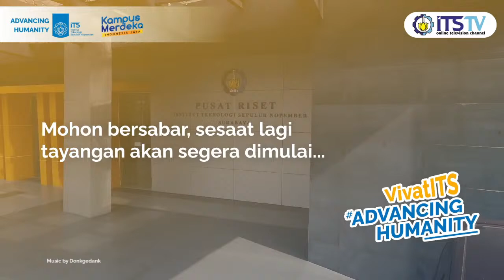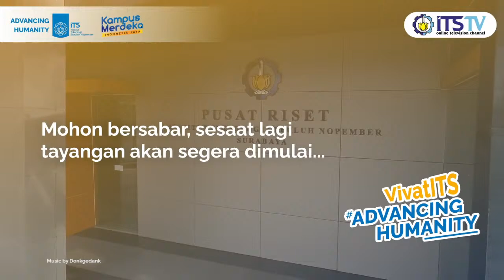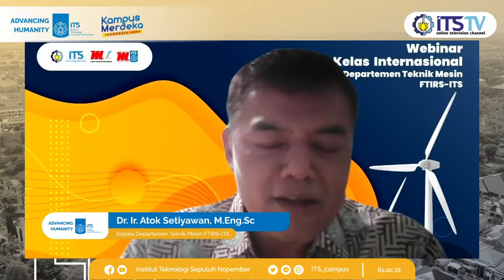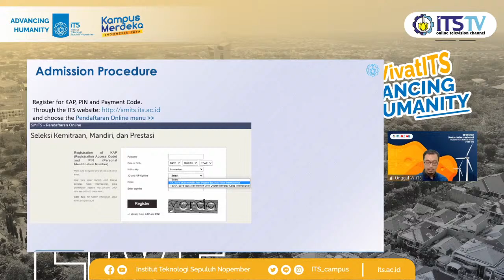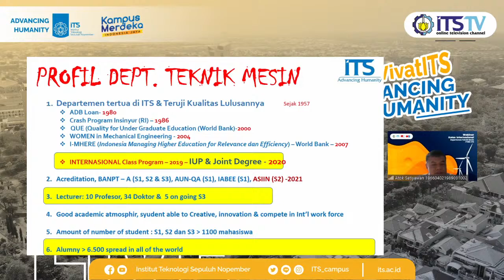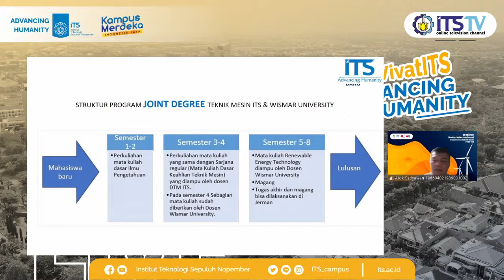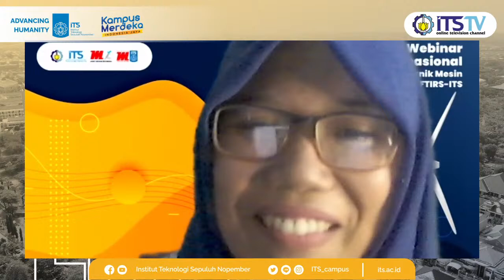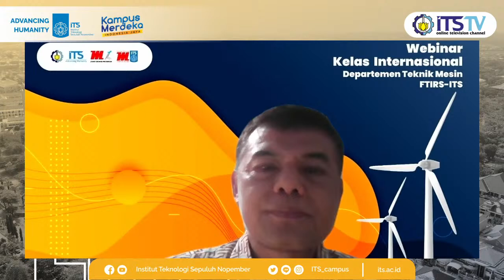[LIVE] Webinar Kelas Internasional Departemen Teknik Mesin FTIRS-ITS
[LIVE] Webinar Kelas Internasional, Departemen Teknik Mesin, Fakultas Teknologi Industri dan Rekayasa Sistem (FTIRS-ITS)

Halo Sobat Kampus ITS!
Live Webinar Institut Teknologi Sepuluh Nopember merupakan program Live atau siaran langsung dari Kanal YouTube ITS TV yang berisikan seminar-seminar daring atau informasi penting lainnya seputar kampus perjuang kita, Institut Teknologi Sepuluh Nopember.

Jangan lewatkan Live Webinar Kelas International Departemen Teknik Mesin, Fakultas Teknologi Industri dan Rekayasa Sistem (FTIRS-ITS) yang akan dihadiri oleh Dr. Eng. Unggul Wasiwitono, ST., M.Eng.sc. (Kasubdit Admisi I Institut Teknologi Sepuluh Nopember), Dr. Ir. Atok Setiayawan, M.Eng.Sc (Kepala Departemen Teknik Mesin FTIRS-ITS), dan Prof. Norbert Gruenwald (Lecturer at Wismar University Germany).

Yuk ikuti Webinar Kelas Internasional Departemen Teknik Mesin, Fakultas Teknologi Industri dan Rekayasa Sistem (FTIRS-ITS)  yang akan diadakan pada  Sabtu, 5 Juni 2021, pukul 14.00 WIB - selesai. Disiarkan secara langsung melalui kanal YouTube Institut Teknologi Sepuluh Nopember (ITS TV)
ITS TV adalah Televisi Online di Kampus Institut Teknologi Sepuluh Nopember (ITS). Kami Menyiarkan Berita, Event, Tutorial, E-learning, Opini, dan hal hal lain yang berkaitan dengan kampus kami, Institut Teknologi Sepuluh Nopember.